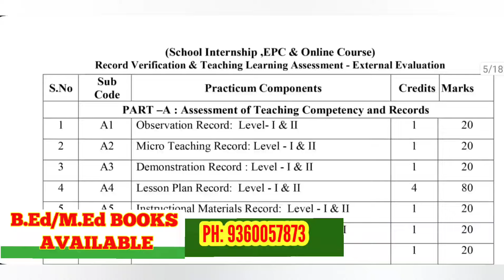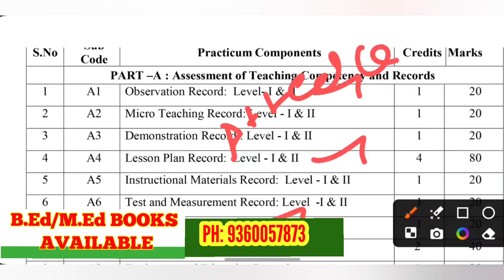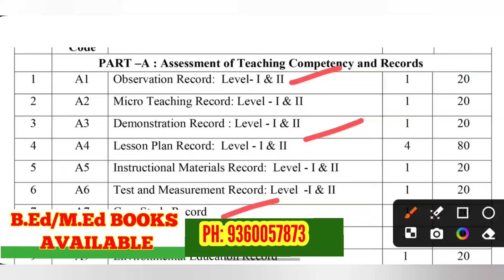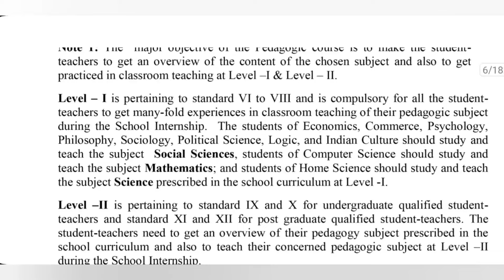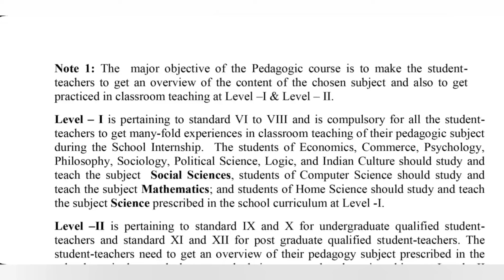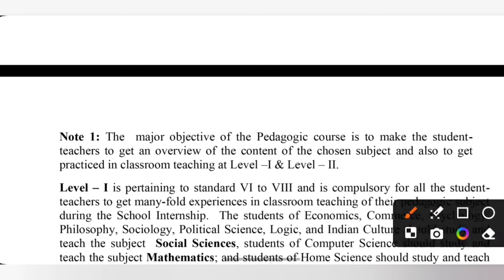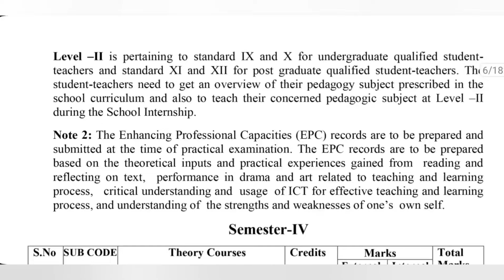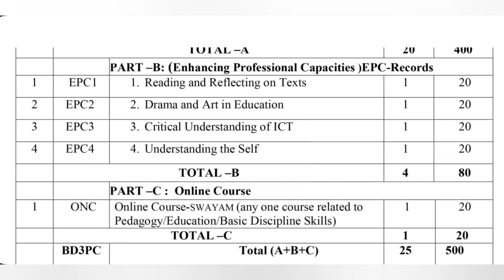TNTEU B.Ed III-SEMESTER: TEACHING PRACTICE IMPORTANT RECORDS DETAILS|LEVEL| COMMISSION எப்போது வரும்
RAPIDMINDS TAMIL
RAGAVAGIRI M.C.A.,M.Ed,M.phil., NET
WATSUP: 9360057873